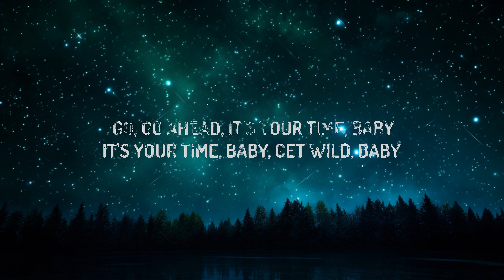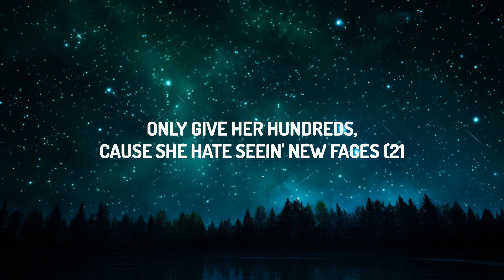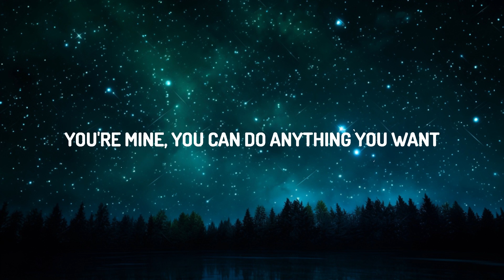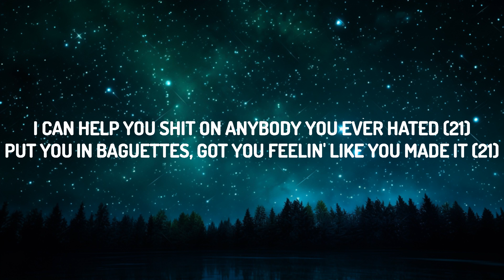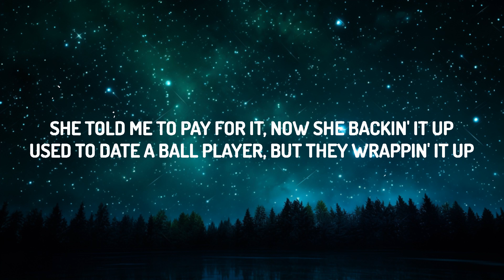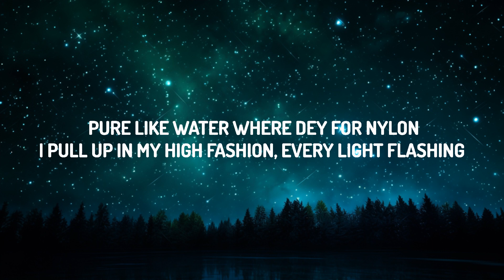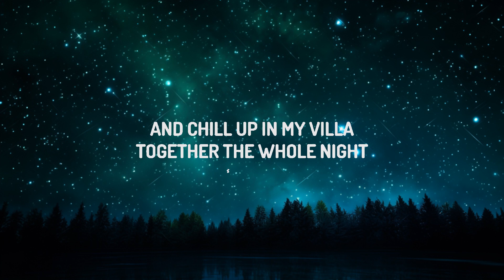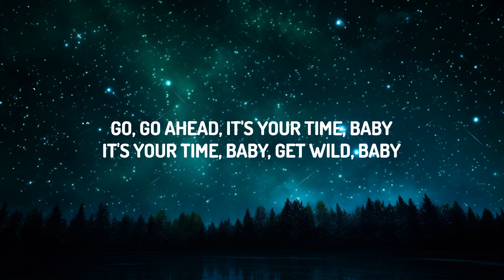Burna Boy - Sittin’ On Top Of The World (Lyrics) ft. 21 Savage |Top Music Trending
Burna Boy - Sittin’ On Top Of The World (Lyrics) ft. 21 Savage

(Lyrics):
[Intro]

[Chorus]
(I'm just tryna be me) Go, go ahead, it's your time, baby
It's your time, baby, get wild, baby (I'm just tryna be me)
That's the difference when you're my baby
That's how it is when you're (Sittin' on top of the world)
(Top of the world, top of the world, top of the world)
Her body make me stop the world

[Verse 1]
Feel my thug passion
Give you what you ask for
So tell me if you want action
Until the lights back on
I get the one wey go last long
In an eleven room mansion
Purе like water wherе dey for nylon
I pull up in my high fashion, every light flashing
Anyway
We can go ahead and just head out
And chill up in my villa
Together the whole night
Just get in the drop top, take the head out
And cruise with your head outside

[Verse 2]
Tell me what do we do
When these people don't know
What you been through
You survived through the night
Through the darkest of times
It's only right that you do what you like

[Chorus]
[Outro]
You're mine, you can do anything you want
It's your time, it's your time
Turn 'em down, turn around
(I'm just tryna be me, I'm just tryna be me)
(Sittin' on top of the world)
(Top of